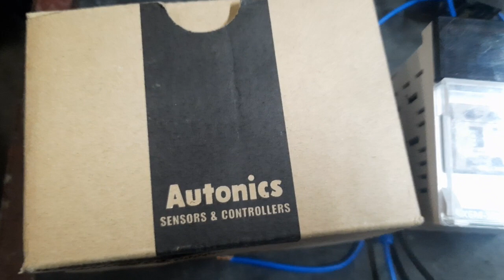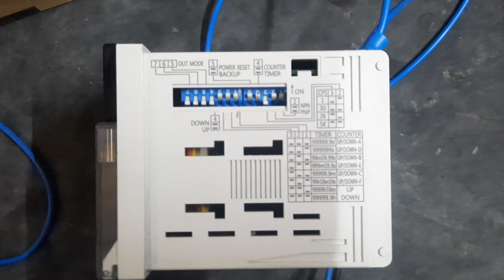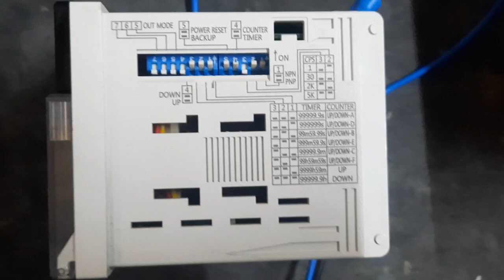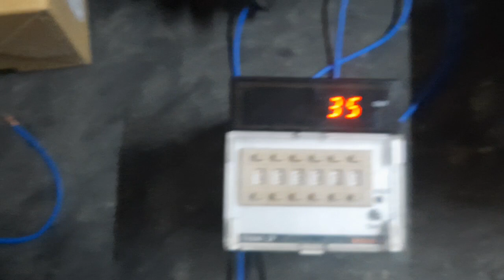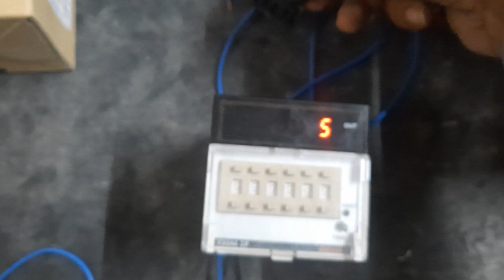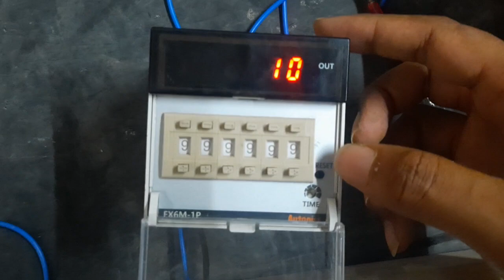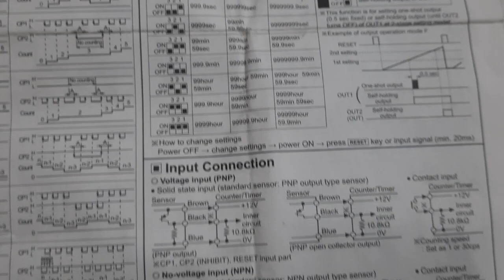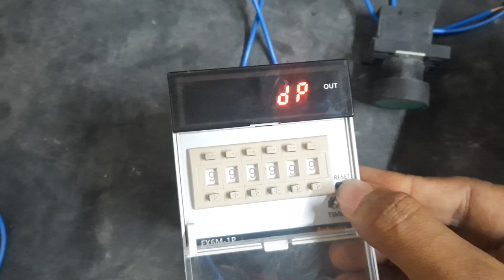Autonics Timer and counter FX6M DIP Switch setting, Calibration, wiring, NPN - PNP settings.